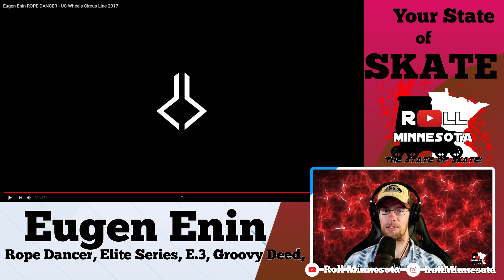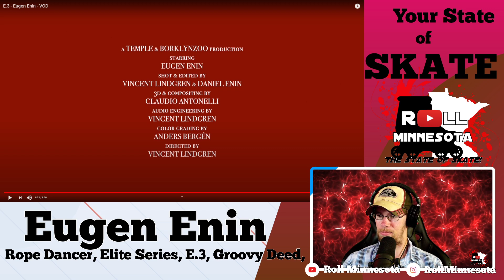EUGEN ENIN: MOST TECHNICAL SKATER EVER? (Rolling Reactions EP. 27)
HE'S THE MOST TECHNICALLY PROFICIENT SKATER I'VE EVER SEEN!

In this episode of Rolling Reactions, we take a loke at a few profiles from Eugen Enin: Rope Dancer, Elite Series VOD, E.3 Profile, and The Groovy Deed.  For years, Eugen has been making a name for himself and building a reputation as one of the best rollerbladers in the world; today's video will erase all doubt that Eugen deserves more recognition. Congrats Eugen on your success, and we wish you a prosperous future in the sport.

I would highly encourage everyone to check out more Eugen Enin content; his sections never disappoint.  Thank you Eugen for the years of dedication you have but into our sport!

◾Primary Camera
◾Back-up Camera
◾Green Screen